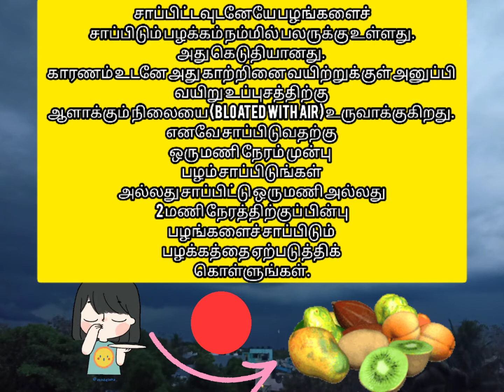சாப்பிட்ட பின் மறந்தும் இதை செய்து விடாதிர்கள்